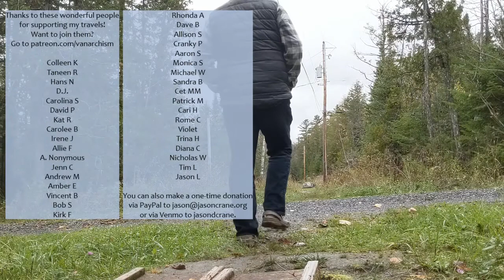Vanarchism 23. Returning To Full-Time Road Life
I've been living in my van in one place — Vermont's Northeast Kingdom — since May. If all goes according to plan I'll be getting back on the road full-time on October 21, 2021. In this video, I take you on a little stroll with me as I talk about why I'm going back on the road and what I'm looking forward to.

Hi. My name is Jason Crane. I live in a minivan and travel around making podcasts and videos. You can support my travels and get lots of exclusive stuff